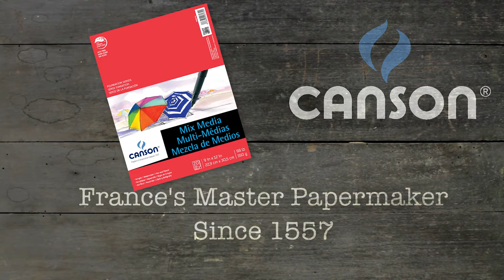Canson Foundation Series Mix Media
Canson Foundation Mix Media pad features heavyweight, fine texture paper with heavy sizing that is suitable for wet and dry media. This paper erases well and blends easily. 98lb/160g. Acid Free.
Recommended: Acrylic, watercolor, pen and pencil
Available in fold over pads.